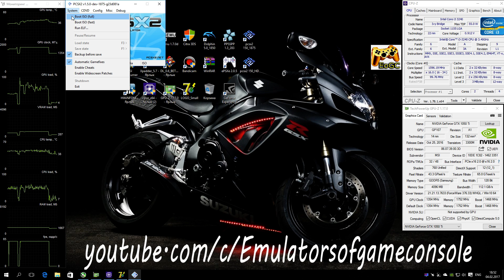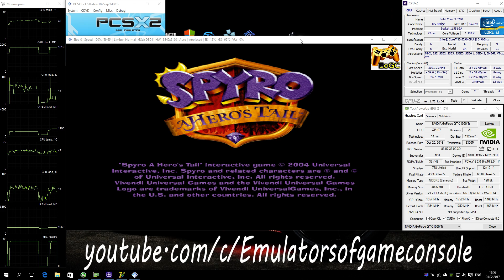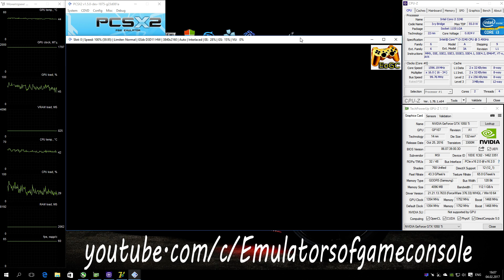PCSX2 1.5.0 PS2 Emulator - Spyro: A Hero’s Tail (2004). 4K Ingame. DX11. Test #1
My Spec:
Intel i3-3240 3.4 GHz (MSI MB B75A-G43),
Nvidia GTX 1050 ti 4GB (MSI Gaming X),
Spyro: A Hero’s Tail (U) + BIOS (U) 1.60
Status: Playable / Ingame
Отличный 3D платформер для PS2 :D
Запуск с разрешением рендера 4K, картинка получается достаточно хорошая, но требует видеокарту уровня gtx960/gtx1050ti. Звук ОК. Графика ОК. Производительность отличная.
По настройкам (Settings):
- DirectX 11,